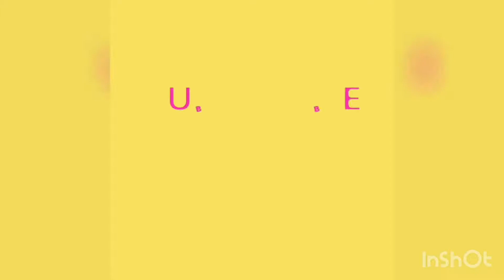TOP 10 BEST EPIC MOVING SKINS PART -1!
IN THIS VIDEO A MADE TOP 10 BEST EPIC SKIN VIDEO AS YOU KNOW THIS IS SOMETHING DIFFERENT YET YOU WILL ENJOY IT.